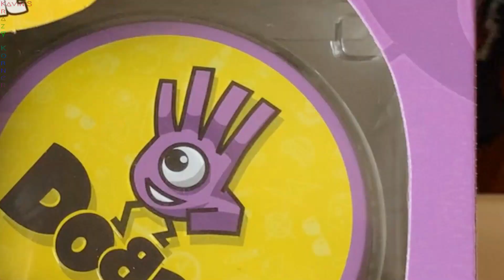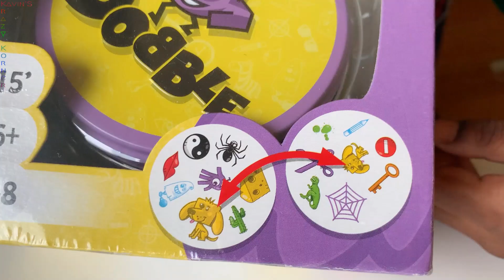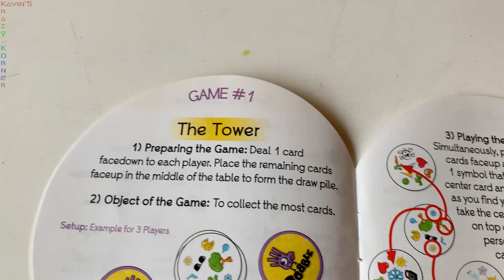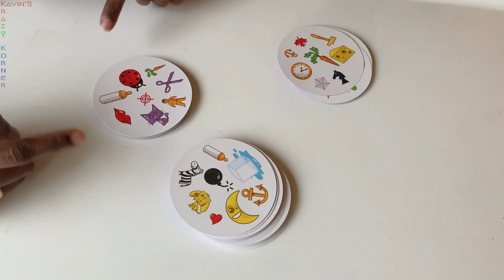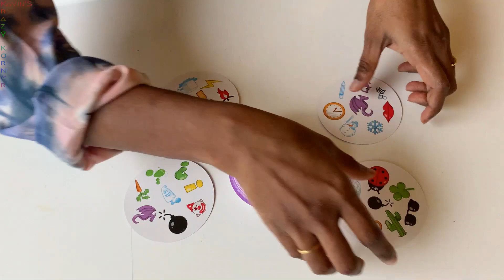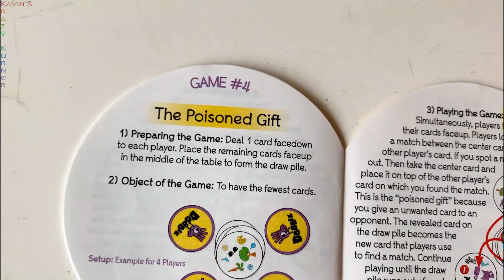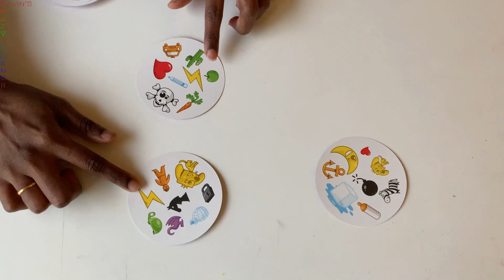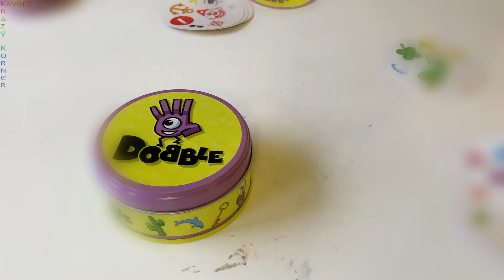Let's play Dobble Game| Rules| 5 Modes of Game| How to play krazy Dobble game in Tamil |தமிழ் Vlog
Let's play Dobble Game| Rules| 5 Modes of Game| Dobble reviewed in Tamil| How to play krazy Dobble game in Tamil |Tamil Vlog -தமிழ் Vlog

A video to show the basic game play of the fun and addictive Dobble Card Game.
A game of Speed, Observation and Reflexes.

Amazon Link (India)

Amazon Link (UK)

Enjoy and Experience the game play along with Kavin's craziness.